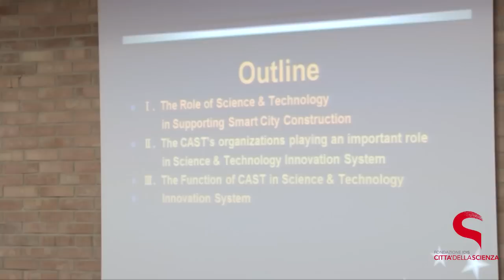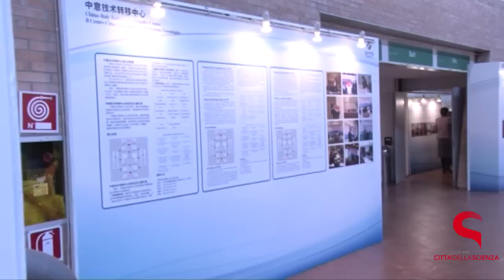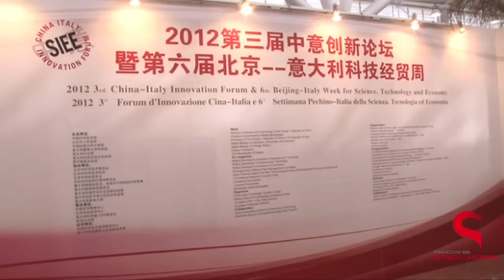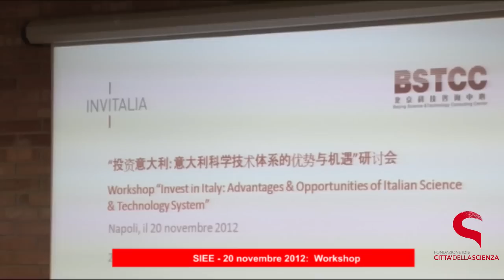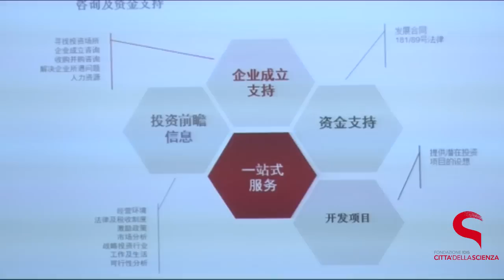SIEE China Italy Innovation Forum 2012, 19 e 20 Novembre 2012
Città della Scienza